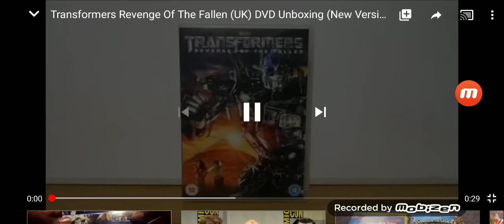Transformers Revenge Of The Fallen (UK) DVD Unboxing